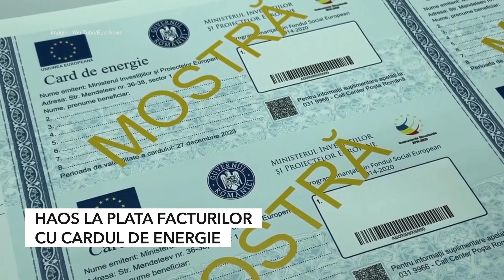HAOS LA PLATA FACTURILOR CU CARDUL DE ENERGIE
Cardurile de energie i-au așezat pe alexăndreni la cozi infernale. Zeci de oameni, mulți dintre ei bătrâni, au mers la oficiul poștal din centrul Alexandriei pentru a-și achita facturile la energie. Majoritatea însă, nu au știut cum să folosească aceste carduri și au fost nevoiți să aștepte cu orele, în speranța că problema li se va rezolva.